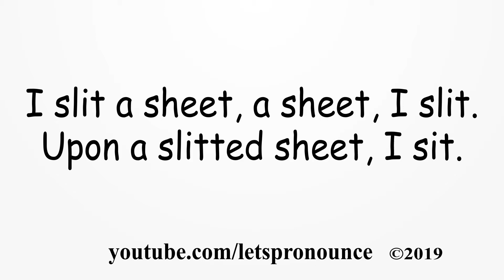Improve your English Pronunciation with English Tongue Twister #44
I slit a sheet, a sheet, I slit.
Upon a slitted sheet, I sit.

We will be uploading lots of Tongue Twisters, English Words,Trending Words, Slang Words, Difficult to pronounce words, English Story read-alongs, English Riddles. This will Improve your English speaking and pronunciation.

Our goal is to upload 100,000 videos of English Words, phrases, Tongue twisters, short stories etc...